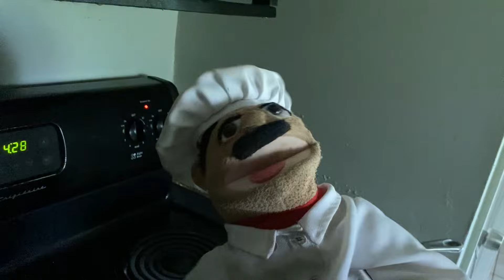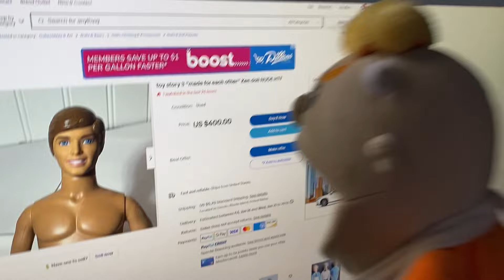TCP Video: MacKENcheese!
Warning ⚠️  please don’t re-create any of these things that you see on the video at home 🏠 this is done for entertaining purposes,

🛑 please note 🛑 if this video does affect you personally i want to apologize. please i recommend talking to someone  immediately!!